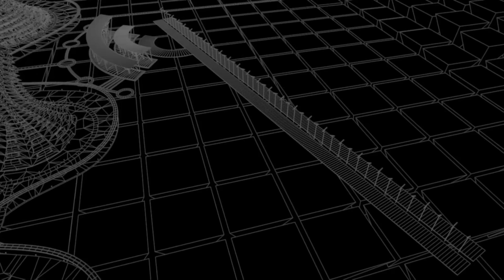Goldberg City Variations @ Bachfesttage in Köthen 2016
A trailer of Francesco's concert from Köethen will be shown on German channel MDR On Dec 1, at 23.35.